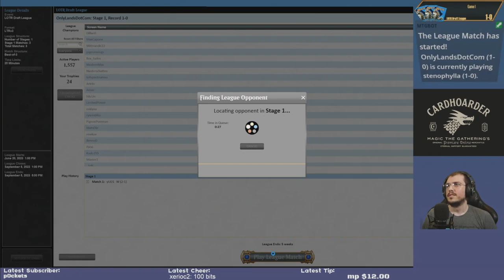A Geyser of VALUE | Lord of the Rings Draft | MTGO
Match Timestamps:
00:00 Drafting
10:00 Round 1
34:33 Round 2
47:22 Round 3